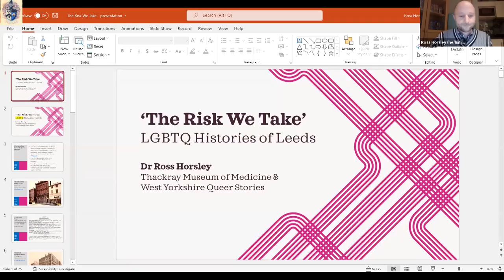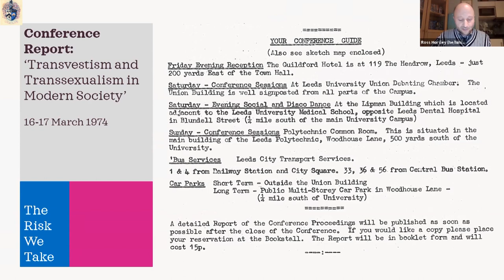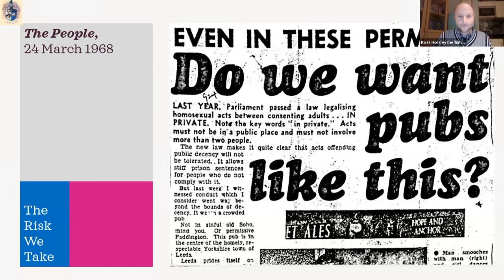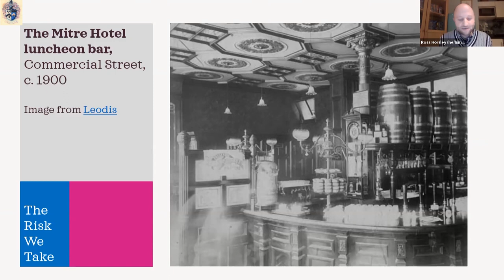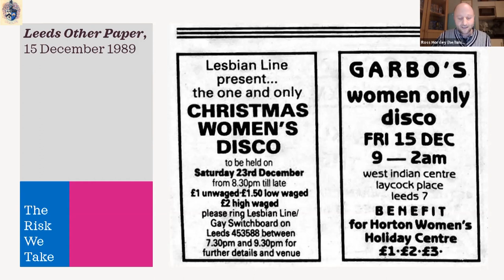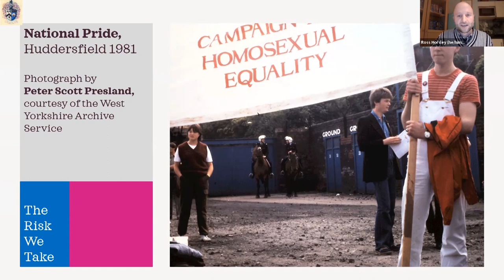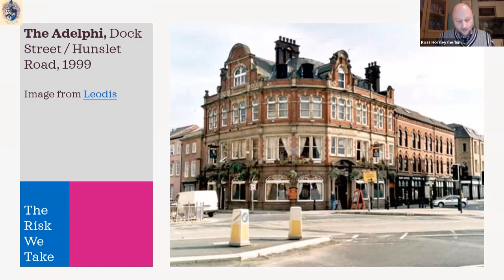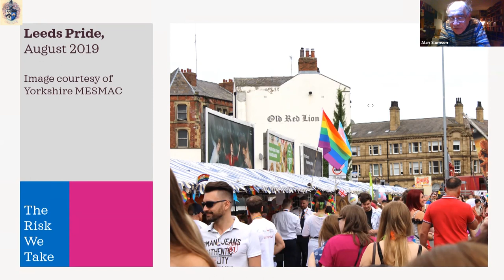'The Risk We Take': LGBTQ Histories of Leeds.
Ross Horsley looks into the lives of local lesbian, gay, bisexual and trans gender people from the 1960s to the 1990s.

lectures.php for the full programme